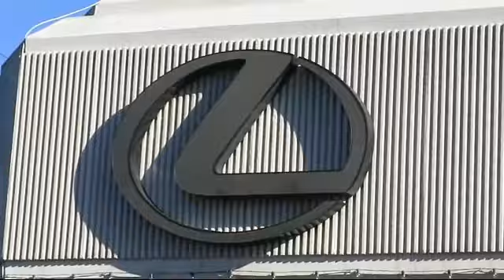2020 Toyota HIGHLANDER Sacramento Roseville Folsom Citrus Heights Carmichael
2020 Toyota HIGHLANDER Stock Number: LS026412TR Vin:5TDDZRBH8LS026412.